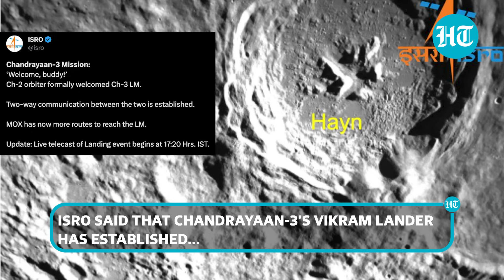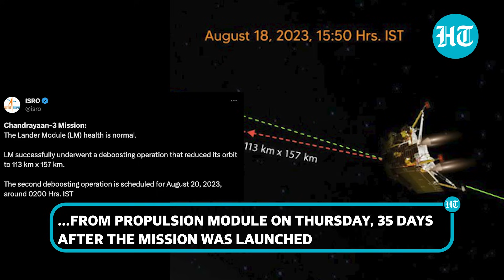Chandrayaan-3 Vikram Lander Meets Chandrayaan-2 Orbiter Near The Moon | ISRO Updates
Chandrayaan-3's Vikram Lander has established communication with Chandrayaan-2 orbiter. ISRO shared the latest update as Chandrayaan-3 inches closer to creating history. Chandrayaan-2 is the previous edition of India's lunar mission which was launched in 2019. Its lander had lost communication after the successful orbit and de-orbit manoeuvers towards the Moon. Former director of ISRO, K Sivan, also shared the lessons learnt from Chandrayaan-2's failure. Watch.